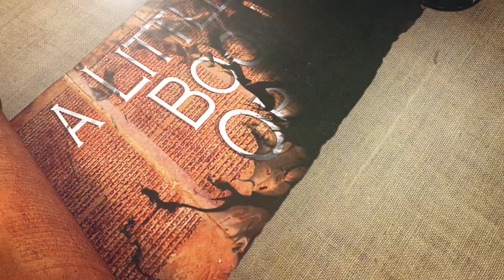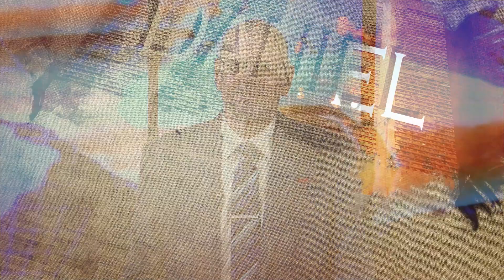Ep:63 The 70 Weeks | A Little Book Open